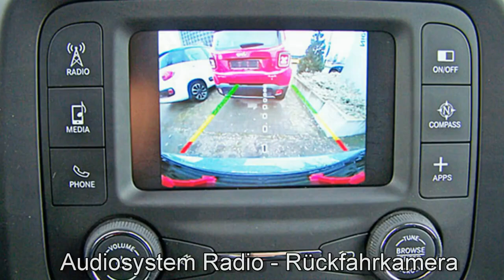Jeep Renegade MY17 Trailhawk Motor Village Berlin jetzt Stell.